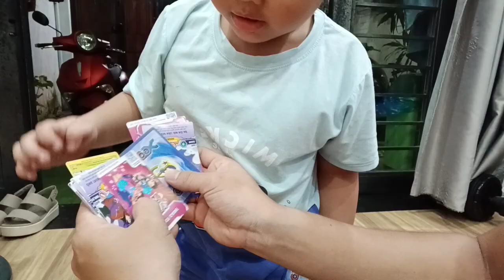Thèn út chỉ ba chơi thẻ pokemon thẻ hero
🔊🔊 Chào tất cả mọi người! Đây là kênh video giải trí dành cho tất cả gia đình trên thế giới, kênh tạo ra những video về cuộc sống hàng ngày của gia đình như nấu ăn, làm bánh, đi du lịch. , về các trò chơi hàng ngày của 2 anh em Bia và Cún.
🏟️ Trò chơi con quay - Bia&cún  giúp cho 2 anh em ở nhà chơi trong những ngày đại dịch.
Đập thẻ pokemon giúp cho các cháu thư giản sau những giờ học trên trường.
Và những clip liên quan đến cuộc sống hàng ngày của gia đình mình.
XIN CẢM ƠN CÁC BAN!🥰🥰🥰🥰